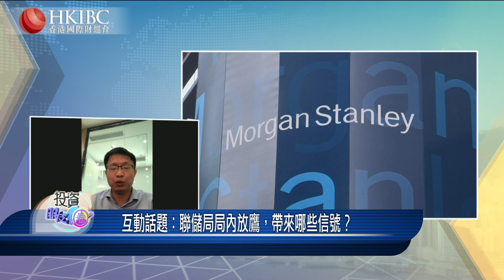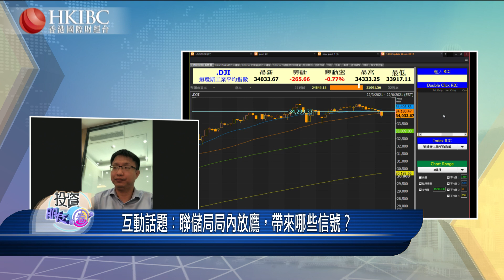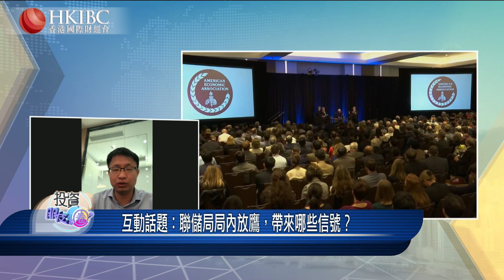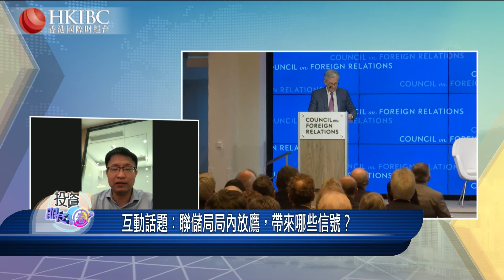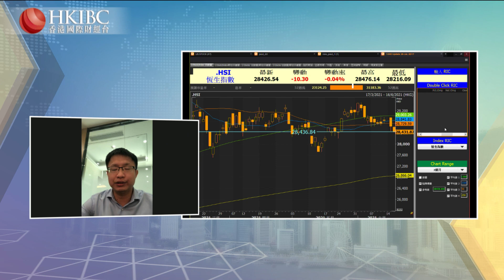【20210617】『投資朋友圈』聯儲局局內放鷹，帶來哪些信號？@周武